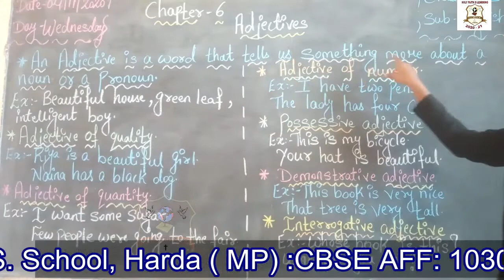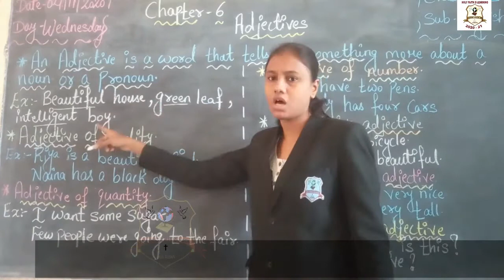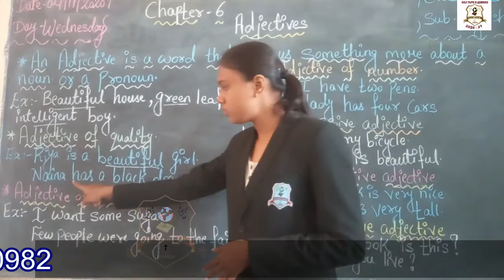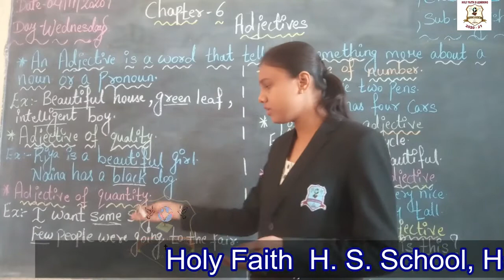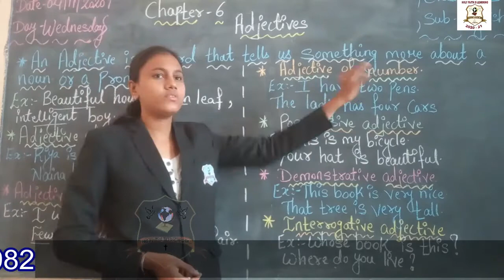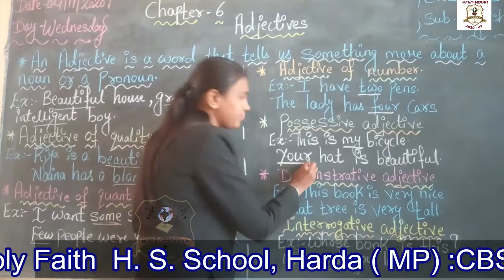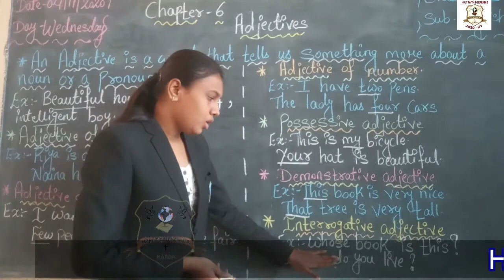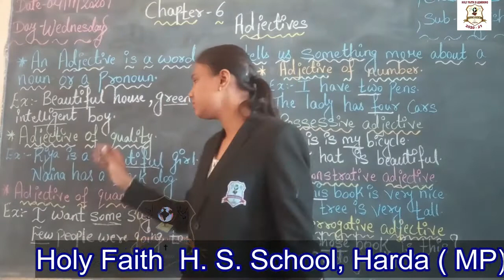ADJECTIVE CLASS V ENGLISH